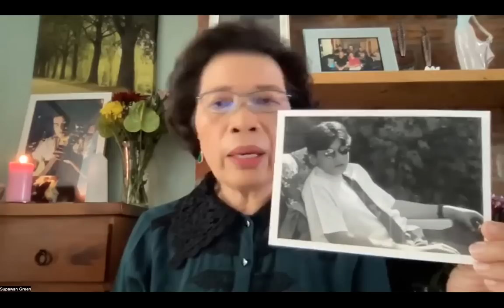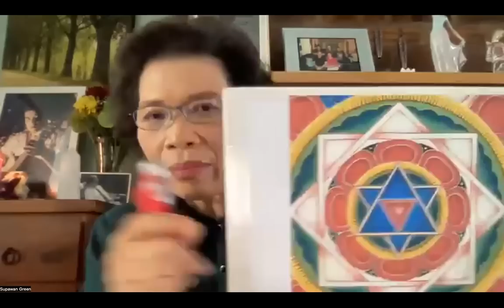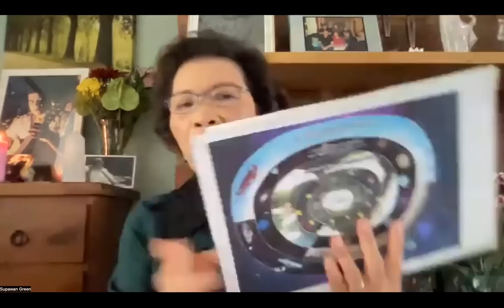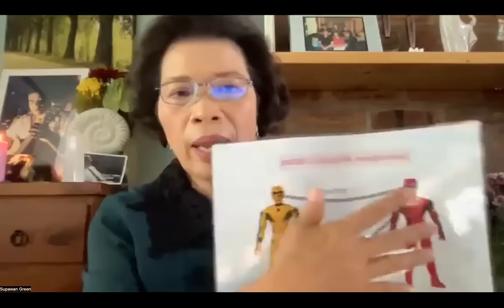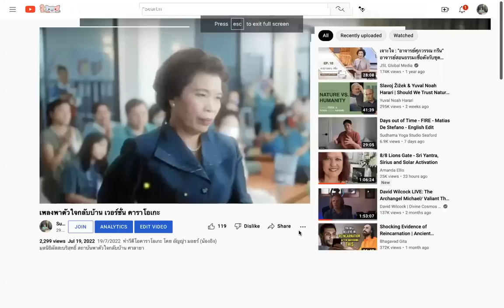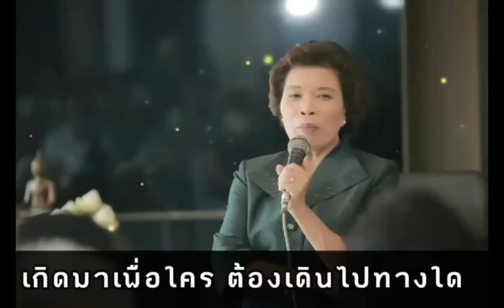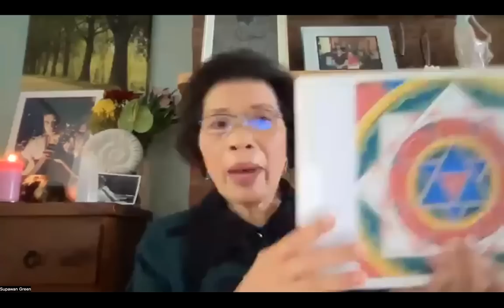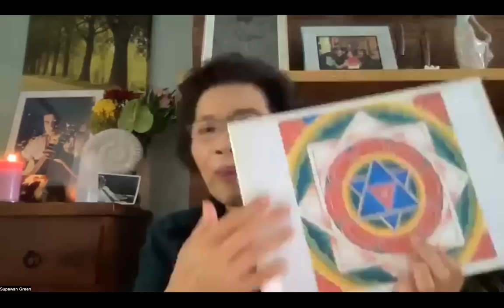63) Lion Gate 8/8/8 ประตูจักรวาลเปิด พลังงานพากลับบ้านสู่ซอร์สได้ง่ายขึ้น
8/8/2022 มูลนิธิผัสสะบริสุทธิ์ สถาบันพาตัวใจกลับบ้าน ศาลายา
ท่านที่อยู่เมืองไทย ประสงค์จะบริจาคเพื่อโครงการหยอดกระปุก
บัญชีส่วนตัวของอาจารย์  ธนาคารกรุงเทพ ศุภวรรณ กรีน 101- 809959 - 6/สีลม

ท่านที่อยู่ต่างประเทศและต้องการซื้อหนังสือของอาจารย์ศุภวรรณ สามารถทำได้โดยการเลี้ยงกาแฟอาจารย์ หรือสมัครเป็นสมาชิกต่อเดือน ตามลิงค์นี้
คลิปการสอนภาษาอังกฤษ ติดตามได้ที่ลิงค์นี้